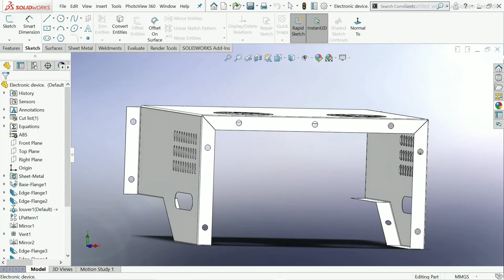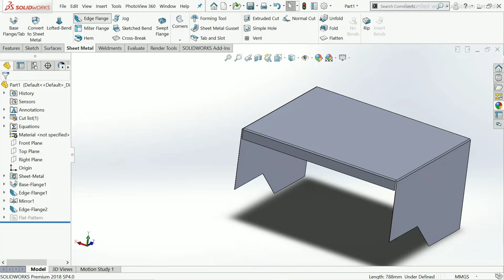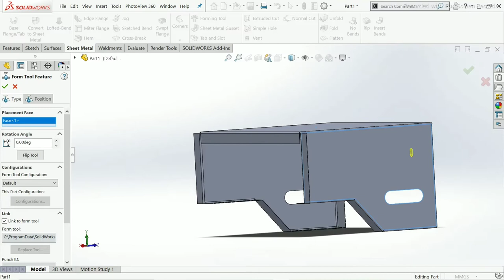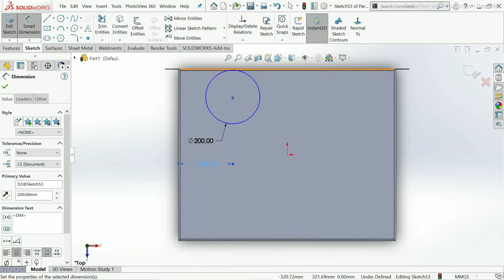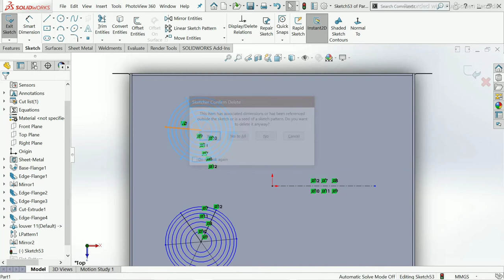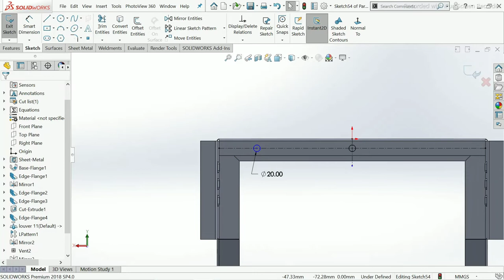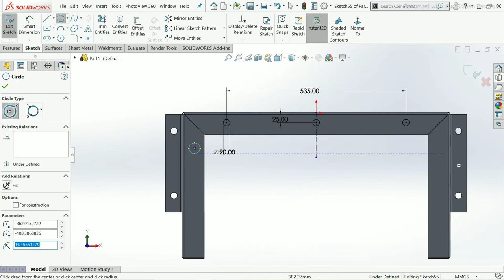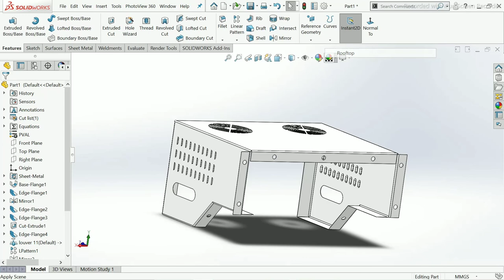Electronic Device Casing In Solidwork | Sheet Metal Drawing In Solidwork | Vent | Flange | Rendering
In this solidworks tutorial we have used different commands , parameters for creating sheet metal drawing for electronic device casing in solidworks .We have explained commands , parameters , properties used in sheet metal in a deep way . In this tutorial you will know use of base flange , edge flange , slot , use of design library feature , form tool feature , linear pattern , circular pattern , vent , mirror , extrude cut , extrude boss , how to add material in casing , Rendering .

This solidworks  video will help you in your education field ,companies and also in industries . solidworks beginner can able to create sketch in solidworks , able to use various commands and entities in solidworks , also able to give smart dimension in solidworks . This Tutorials are also helpful for solidworks intermediate and solidworks expert .

If you required sheet metal model then please comment , so that we will try to give you.

We are giving our full best and sharing our complete knowledge , so that you will learn solidworks in a complete way and also we will be providing more example videos which are using in our real life.